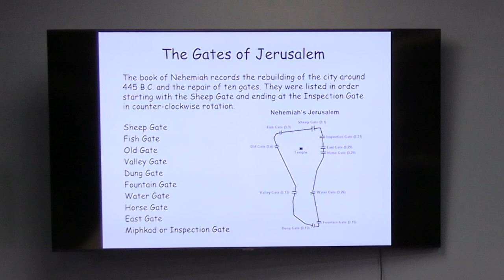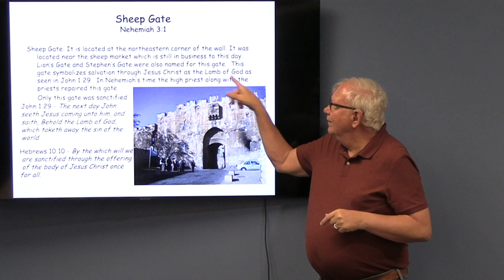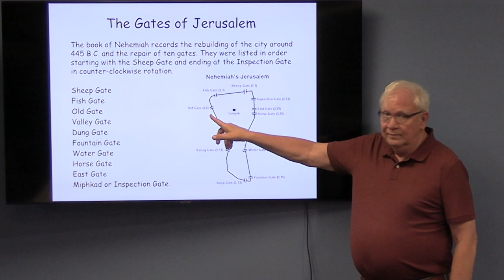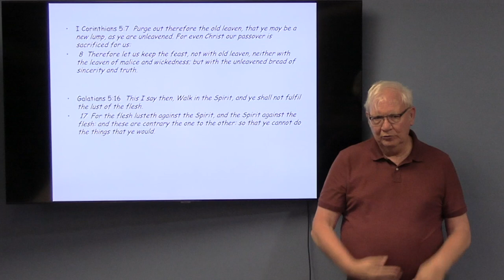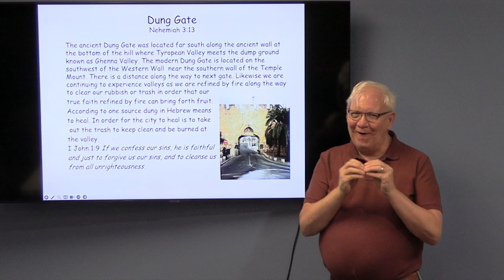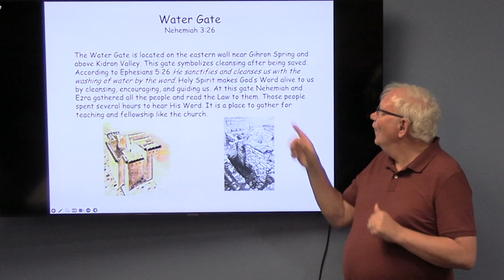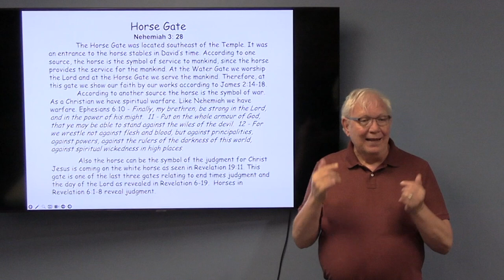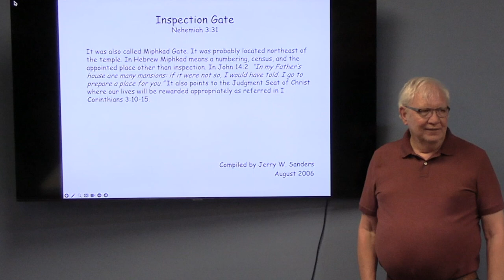The Gate of Jerusalem Pastor Jerry W. Sanders